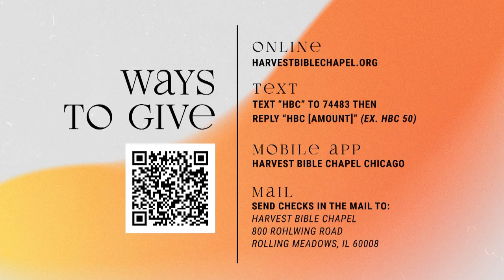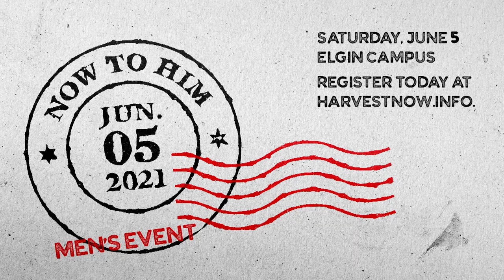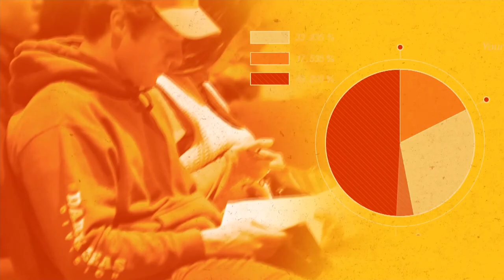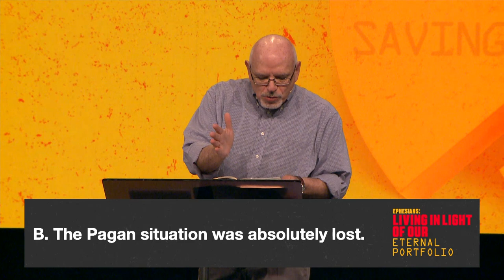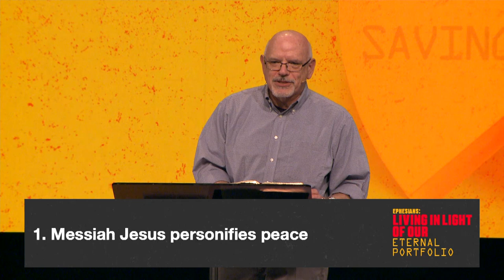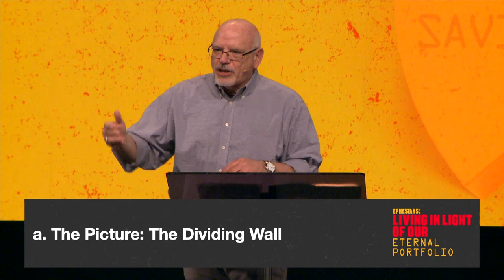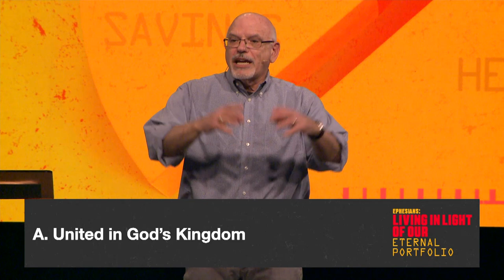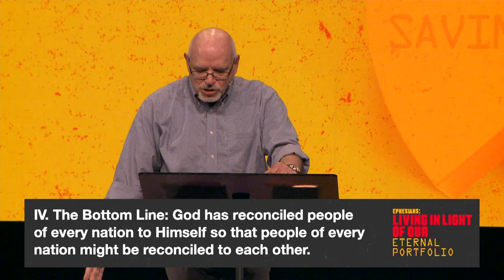A Guide to Inter-Ethnic Relationships | Dr. Michael Rydelnik, April 25, 2021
Learning that God's Fatherhood gives us a brotherhood as followers of His Son, Jesus Christ. We invite you to open your Bible to Ephesians 2:11–22 as we continue Ephesians: Living in Light of Our Eternal Portfolio.